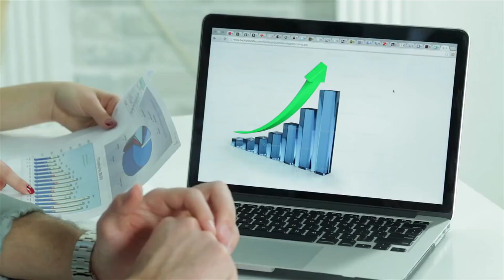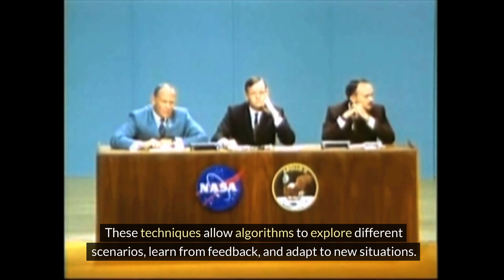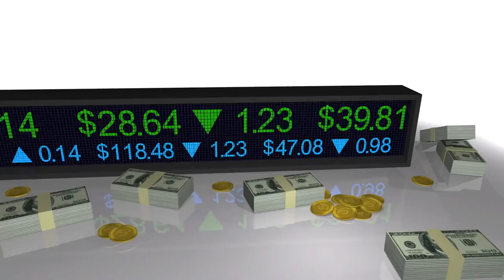Algorithmic Strategies: How to Succeed in a Complex and Dynamic World?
In this insightful video, delve into the realm of Algorithmic Strategies and uncover the keys to success in today's intricate and ever-changing markets. I share a wealth of knowledge on leveraging algorithms as powerful tools to make informed decisions, optimize performance, and achieve overarching goals. The narrative unfolds with a focus on three crucial points guiding the development and application of algorithmic strategies.